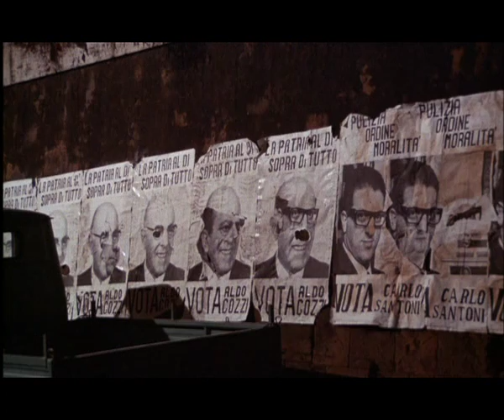Fellini Roma finale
Fellini Roma finale seq (1972)